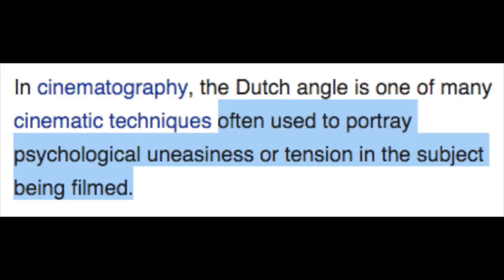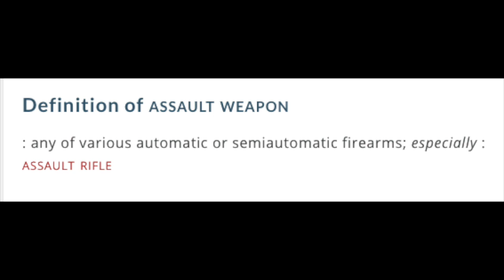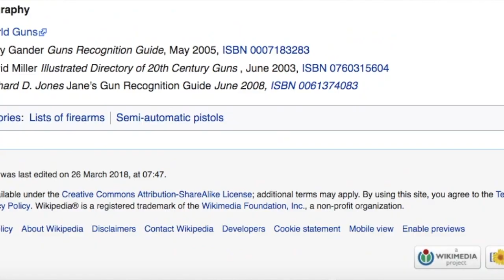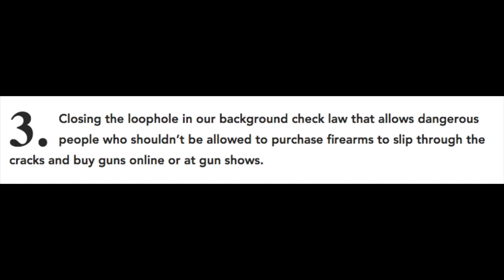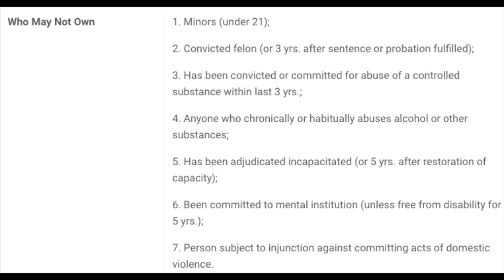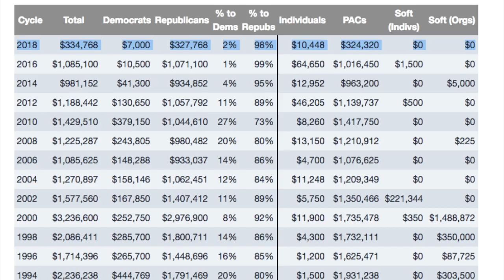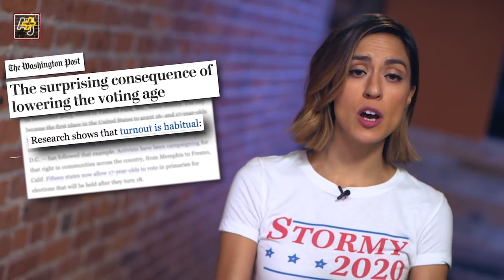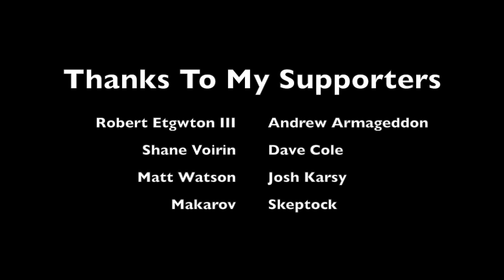First Tide Pods And Now Voting Rights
this whole video is self defeating and ridiculous

***Sources***

Here Are The Actual Federal Laws Regulating Machine Guns In The U.S.

Thanks to my Patrons:
Makarov
Josh Karst
Shane Voirin
Robert Etgeton III
Andrew Armageddon
Dave Cole
Matt Watson
Skep Tock